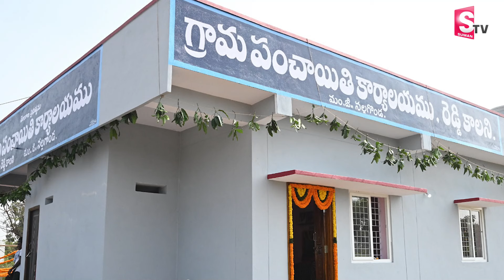సర్పంచ్ ఎన్నికలు ఇప్పట్లో లేనట్టే | Revanth Reddy SENSATIONAL DECISION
Watch Here ► సర్పంచ్ ఎన్నికలు ఇప్పట్లో లేనట్టే |  Revanth  Reddy SENSATIONAL DECISION  |